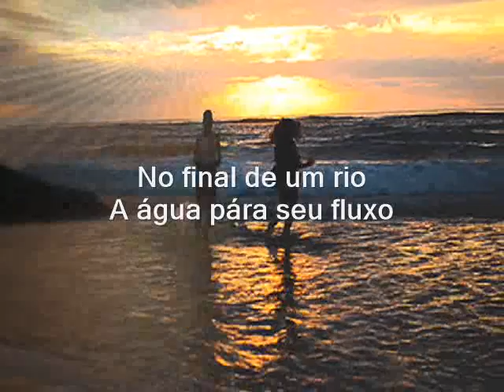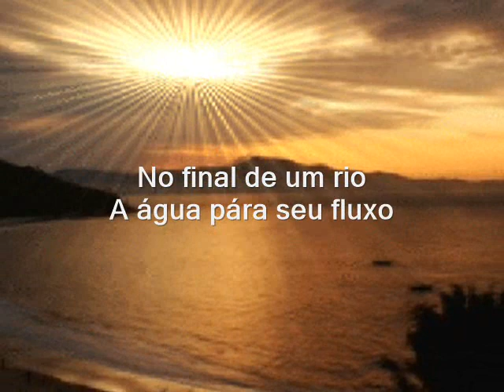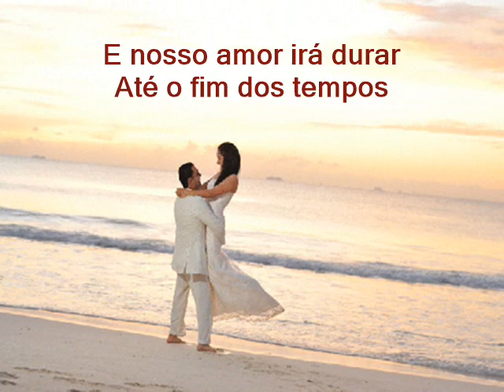The End Earl Grant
At the end of a rainbow, you'll find a pot of gold
At the end of a story, you'll find it's all been told
But our love has a treasure our hearts always spend
And it has a story without any end
At the end of a river, the water stops its flow
At the end of a highway, there's no place you can go
But just tell me you love and you are only mine
And our love will go on 'til the end of time
And our love will go on 'til the e-end of time